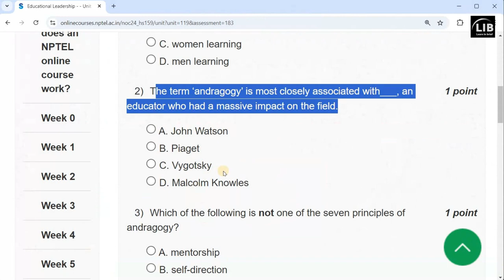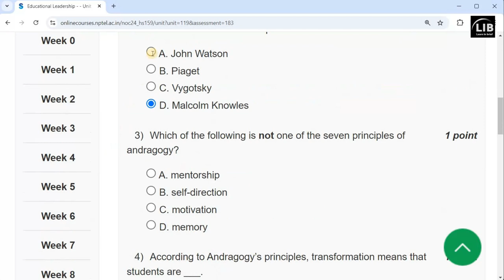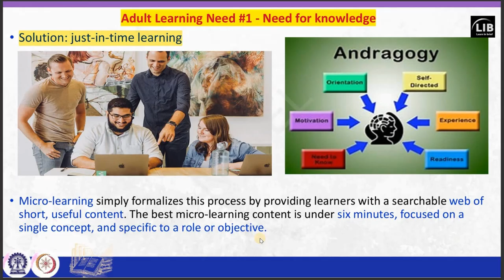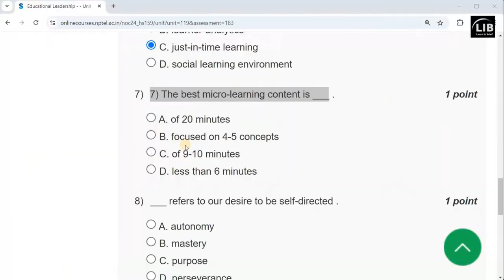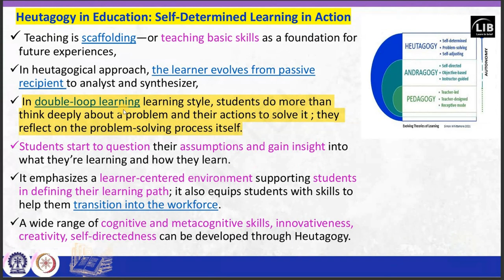Educational Leadership Week 10 Assignment Answers | NPTEL July 2024 | Learn in brief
In this video, we provide detailed answers and explanations for the Week 10 assignment of the NPTEL course on "Educational Leadership." We cover the foundational concepts, key theories, and initial practices of educational leadership discussed in the 10th week. Whether you're a student preparing for exams or a professional looking to expand your knowledge, this video is designed to help you succeed.